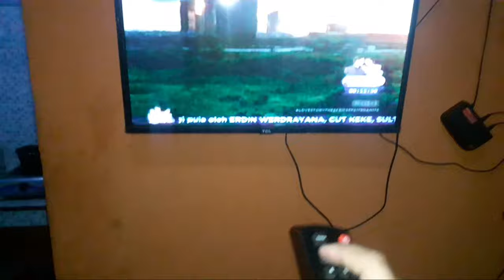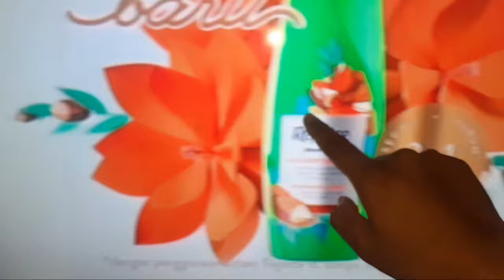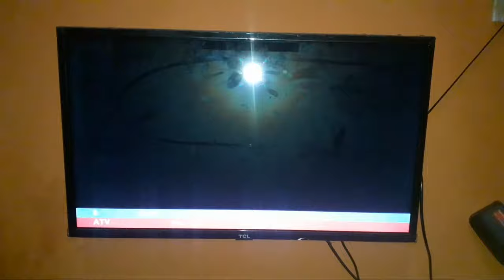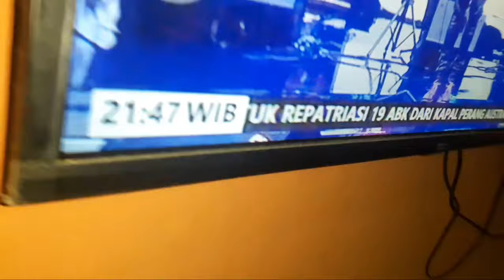Cara Menyambungkan Antena Ke TV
Cara Menyambungkan Antena TV
Cara Menyambungkan TV Ke Antena
cara menyambungkan antena ke tv led
cara menyambungkan antena tv ke laptop
cara menyambungkan antena tv ke monitor
cara menyambung antena tv ke laptop
cara menyambungkan antena parabola ke tv
cara memasang antena tv ke booster
cara menyambung antena tv
cara memasang antena tv agar gambar jernih
cara pasang antena tv analog
cara memasang antena tv toyosaki aio 220
cara memasang antena tv sharp aquos
cara pasang antena tv toyosaki aio 220
cara pasang booster antena tv atas
cara menyambung kabel antena tv ke booster
cara memasang antena tv bulat
cara pasang antena tv biar jernih
cara pasang antena tv booster
cara pasang antena tv biasa
cara memasang antena tv biasa
cara memasang kabel antena tv ke booster atas
cara memasang antena clear tv key
cara memasang antena tv hd clear vision
cara pasang antena tv remote control
cara pasang antena tv digital indoor
cara pasang antena tv digital outdoor
cara pasang antena tv digital
cara memasang antena tv digital
cara pasang antena tv dalam rumah
cara pasang antena tv double din
cara memasang antena tv dengan remote control
cara pasang antena tv galaxy
cara pasang antena tv getex
cara pasang antena tv biar gambar jernih
cara pasang antena tv hd
cara memasang antena tv hd
cara pasang antena tv hd digital
cara pasang antena tv pf hdu 25
cara pasang antena tv mobil hollywood
cara memasang antena tv indoor
cara pasang antena tv intra
cara pasang antena tv intra int-777 tg
cara pasang antena tv intra 888 dgt
cara memasang antena tv indoor taffware
cara pasang antena tv indoor toyosaki
cara memasang antena tv indoor yang bagus
cara memasang antena tv digital indoor
cara pasang kabel antena ke jack tv
cara memasang antena agar tv jernih
cara memasang antena tv biar jernih
cara memasang antena tv 3 jari
cara pasang antena tv k vision
cara memasang antena tv kabel
cara memasang antena tv kecil
cara memasang antena tv kabeh
cara memasang jack antena tv kabel
cara pasang antena tv mobil kupu kupu
cara memasang kabel antena ke tv led
cara memasang antena tv led
cara memasang antena tv led biar jernih
cara memasang antena tv luar
cara memasang antena tv led indoor
cara pasang antena tv mobil
cara pasang antena tv merk intra
cara memasang antena tv merk niko
cara pasang antena tv mobil booster
cara pasang antena tv mobil audiobank
cara pasang antena tv mobil avanza
cara memasang antena tv niko
cara pasang antena tv niko
cara pasang antena tv ninmedia
cara memasang antena tv outdoor
cara pasang antena tv outdoor yang benar
cara pasang antena tv otomatis
cara pasang antena orange tv
cara pasang antena tv push on
cara pasang booster antena tv outdoor
cara menghubungkan antena tv ke proyektor
cara menyambung antena tv paralel
cara memasang antena tv polytron
cara memasang antena tv putar dengan remote control
cara pasang antena tv pf 5000 s
cara memasang antena tv pf 850
cara memasang antena tv pf 5000
cara pasang antena tv parabola
cara pasang antena tv q2
cara memasang antena tv remote
cara pasang antena tv remote sanex
cara menyambung kabel antena tv remot
cara memasang kabel antena tv remote
cara memasang antena tv dalam rumah
cara memasang antena tv sanex
cara pasang antena tv sharp
cara pasang antena tv supaya jernih
cara memasang antena tv supaya jernih
cara memasang antena tv satelit
cara pasang antena tv spion mobil
cara memasang kabel antena tv ke stop kontak
cara pasang antena digital ke tv tabung
cara memasang antena tv tanpa booster
cara memasang antena tv toyosaki
cara pasang antena tv taffware
cara pasang antena tv toyosaki
cara pasang antena tv tanpa booster
cara memasang antena tv tabung
cara memasang antena tv uhf dan vhf
cara memasang antena tv uhf
cara pasang antena tv uhf
cara pasang antena tv uhf digital
cara menyambung kabel antena tv uhf
cara memasang kabel antena tv uhf
cara memasang booster antena tv uhf
cara pasang antena digital untuk tv tabung
cara pasang antena tv votre
cara pasang antena tv wajan
cara menyambung antena tv yang putus
cara memasang antena tv yang benar
cara pasang antena tv yang benar
cara memasang antena tv yg benar
cara memasang antena tv yang bagus
cara memasang antena tv yang baik
cara pasang jack antena tv yang benar
cara memasang kabel antena tv yang benar
cara menyambung antena 1 tv 2
cara memasang antena 1 tv 2
cara menyambung antena 2 tv
cara memasang antena 2 tv
cara pasang antena tv pf 5000
cara memasang antena tv
cara memasang antena tv booster
cara memasang antena belakang tv